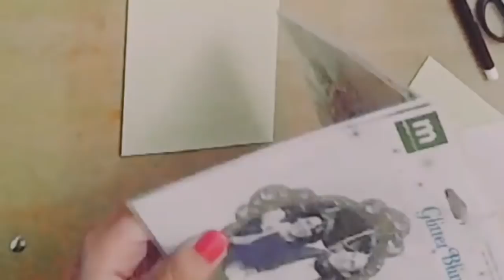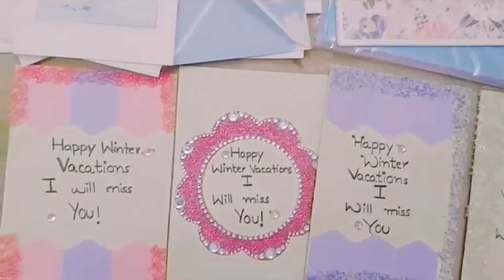How to make Easy and simple cards | handmade Cards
hello guys !! Today i am making cards for my sister students
these are handmade , simple cards ... THANK YOU !!